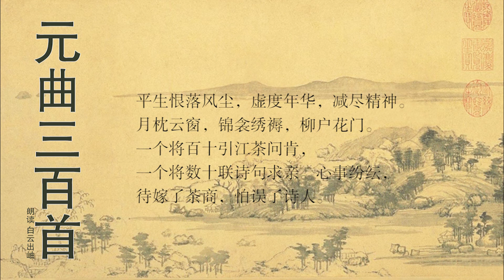元曲三百首 王晔 双调 折桂令 答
此为叙事小令组曲，以下连缀[庆东原]、[折桂令]、[殿前欢]、[水仙子]等四个曲调的十五支曲子组成。作品从双渐苏卿故事的结局起笔，通过对苏卿、冯魁、双渐、苏母等人物进行询问和他们作出回答的方式，表现作者对这一事件及其每个人物的看法和评价。题为《双渐小卿问答》。